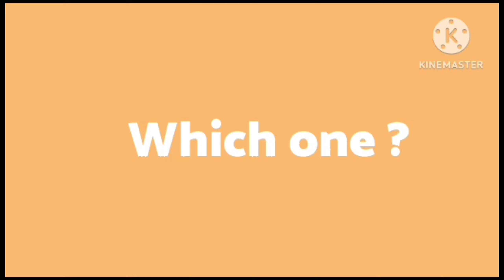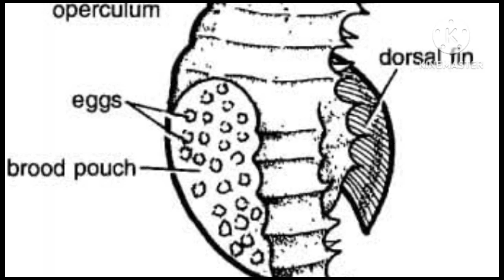பிரசவிக்கும் ஒரே ஒரு ஆண் விலங்கு எது தெரியுமா...? | Do You Know The Male Animal Which Give Birth ?